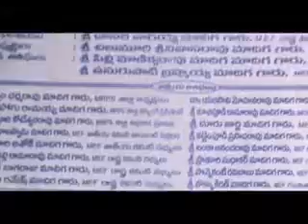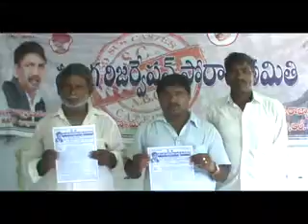పిడుగురాళ్ళలో మాదిగ ఉద్యోగుల సమావేశం